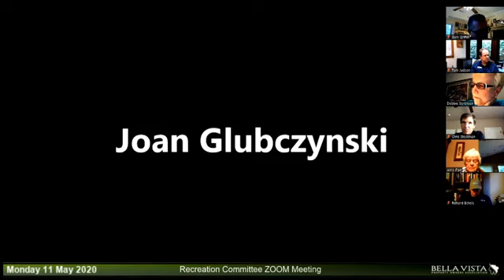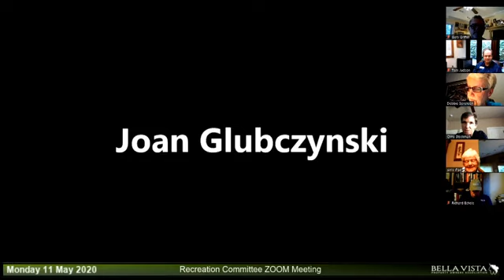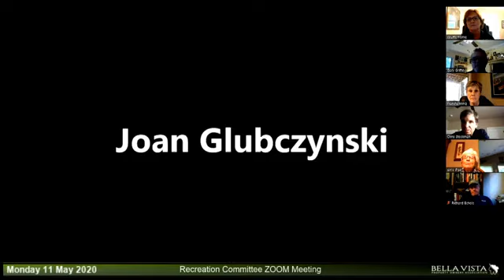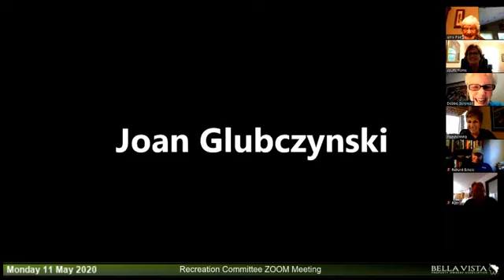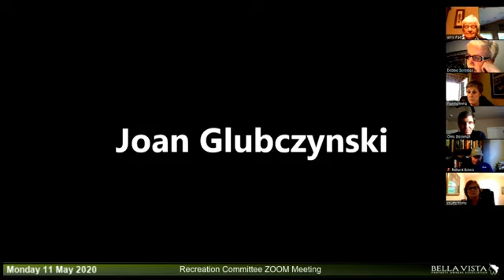May 2020 Recreation